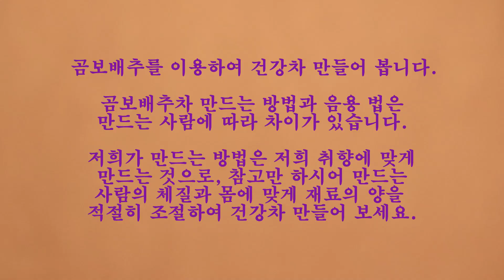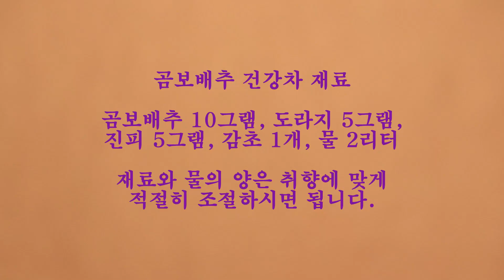기침 기관지 건강에 도움 되는 한방 건강차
곰보배추 도라지 진피를 이용하여 기관지 기침 건강에 도움 되는 약초 건강차 만들어 봅니다.